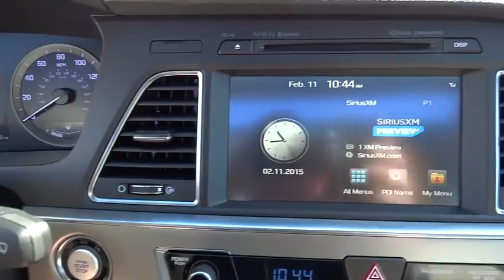2015 Hyundai Sonata National City, Chula Vista, San Diego, Bonita, CA 28739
2015 Hyundai Sonata

Frank Hyundai
2400 National City Blvd

OPTION GROUP 06  -inc: Ultimate Package 06  Rear Parking Assistance System  Lane Departure Warning System (LDWS)  Automatic High Beam Assist  Forward Collision Warning (FCW)  Electronic Parking Brake  Automatic Vehicle Hold  Smart Cruise Control  full stop/start capability,Front Wheel Drive,Power Steering,ABS,4-Wheel Disc Brakes,Brake Assist,Aluminum Wheels,Tires - Front Performance,Tires - Rear Performance,Temporary Spare Tire,Heated Mirrors,Power Mirror(s),Integrated Turn Signal Mirrors,Rear Defrost,Intermittent Wipers,Variable Speed Intermittent Wipers,Rear Spoiler,Daytime Running Lights,Automatic Headlights,AM/FM Stereo,CD Player,Premium Sound System,Satellite Radio,MP3 Player,Back-Up Camera,Auxiliary Audio Input,Steering Wheel Audio Controls,Bluetooth Connection,Power Driver Seat,Power Passenger Seat,Bucket Seats,Heated Front Seat(s),Driver Adjustable Lumbar,Leather Seats,Pass-Through Rear Seat,Heated Rear Seat(s),Rear Bench Seat,Adjustable Steering Wheel,Trip Computer,Power Windows,Telematics,Leather Steering Wheel,Keyless Entry,Power Door Locks,Remote Trunk Release,Universal Garage Door Opener,Cruise Control,Climate Control,Multi-Zone A/C,Woodgrain Interior Trim,Driver Vanity Mirror,Passenger Vanity Mirror,Driver Illuminated Vanity Mirror,Passenger Illuminated Visor Mirror,Auto-Dimming Rearview Mirror,Security System,Engine Immobilizer,Traction Control,Stability Control,Front Side Air Bag,Blind Spot Monitor,Cross-Traffic Alert,Tire Pressure Monitor,Driver Air Bag,Passenger Air Bag,Front Head Air Bag,Rear Head Air Bag,Passenger Air Bag Sensor,Knee Air Bag,Child Safety Locks